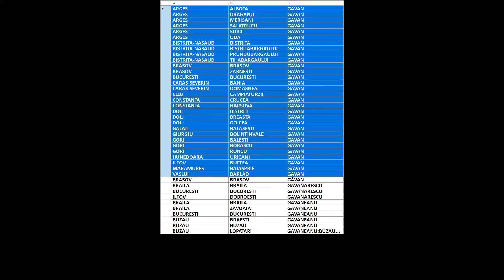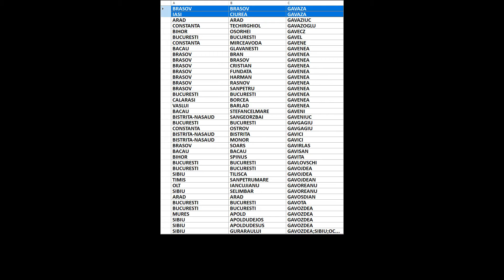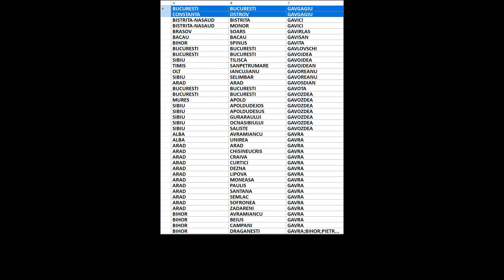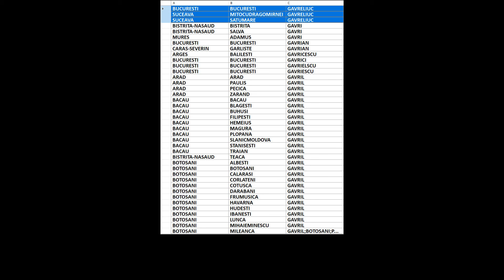Arbore genealogic din ultimii 300 de ani/strămoși din România/Garjitzky-Gavri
00:00:00 Garjitzky
00:00:04 Garjoaba
00:00:08 Garjoara
00:00:12 Garjob
00:00:16 Garjoi
00:00:20 Garju
00:00:24 Garla
00:00:28 Garlaciov
00:00:32 Garlagiu
00:00:36 Garlan
00:00:40 Garlasu
00:00:44 Garlati
00:00:48 Garlea
00:00:52 Garleanu
00:00:56 Garlescu
00:01:00 Garlesteanu
00:01:04 Garliceanu
00:01:08 Garlicel
00:01:12 Garligi
00:01:16 Garliste
00:01:20 Garlitchi
00:01:24 Garloanta
00:01:28 Garloiu
00:01:32 Garlonta
00:01:36 Garmacea
00:01:40 Garmaci
00:01:44 Garmacia
00:01:48 Garmalau
00:01:52 Garmat
00:01:56 Garna
00:02:00 Garnai
00:02:04 Garneata
00:02:08 Garnet
00:02:12 Garnetiu
00:02:16 Garnetu
00:02:20 Garniceanu
00:02:24 Garniciuc
00:02:28 Garnita
00:02:32 Garoafa
00:02:36 Garobtzov
00:02:40 Garofa
00:02:44 Garofalide
00:02:48 Garofeanu
00:02:52 Garofide
00:02:56 Garofil
00:03:00 Garoi
00:03:04 Garoiu
00:03:08 Garolea
00:03:12 Garonfil
00:03:16 Garoschy
00:03:20 Garoseanu
00:03:24 Garovat
00:03:28 Garsi
00:03:32 Garsinschi
00:03:36 Garstea
00:03:40 Gartan
00:03:44 Gartanea
00:03:48 Gartea
00:03:52 Garteala
00:03:56 Gartemberg
00:04:00 Gartenberg
00:04:04 Gartig
00:04:08 Gartner
00:04:12 Gartofan
00:04:16 Gartoi
00:04:20 Gartoman
00:04:24 Gartonea
00:04:28 Gartonia
00:04:32 Gartu
00:04:36 Gârţu
00:04:40 Garu
00:04:44 Garulli
00:04:48 Garvan
00:04:52 Garvaneanu
00:04:56 Garvasuc
00:05:00 Garvey
00:05:04 Gary
00:05:08 Garz
00:05:12 Garzo
00:05:16 Garzon
00:05:20 Garzu
00:05:24 Gas
00:05:28 Gasa
00:05:32 Gasan
00:05:36 Gasca
00:05:40 Gascan
00:05:44 Gasch
00:05:48 Gascher
00:05:52 Gaschler
00:05:56 Gasco
00:06:00 Gascu
00:06:04 Gasculescu
00:06:08 Gasdoiu
00:06:12 Gasea
00:06:16 Gasemaer
00:06:20 Gasfan
00:06:24 Gasinschi
00:06:28 Gasit
00:06:32 Gasko
00:06:36 Gasler
00:06:40 Gasmaer
00:06:44 Gasman
00:06:48 Gasnac
00:06:52 Gasnas
00:06:56 Gasnea
00:07:00 Gasner
00:07:04 Gaspal
00:07:08 Gaspar
00:07:12 Gasparel
00:07:16 Gasparesc
00:07:20 Gasparic
00:07:24 Gasparik
00:07:28 Gasparovici
00:07:32 Gasparpopa
00:07:36 Gasparsirb
00:07:40 Gasper
00:07:44 Gaspor
00:07:48 Gasser
00:07:52 Gassner
00:07:56 Gastescu
00:08:00 Gaston
00:08:04 Gastone
00:08:08 Gastro
00:08:12 Gasz
00:08:16 Gasza
00:08:20 Gaszi
00:08:24 Gasznar
00:08:28 Gaszpar
00:08:32 Gaszpor
00:08:36 Gat
00:08:40 Gata
00:08:44 Gatai
00:08:48 Gataiantu
00:08:52 Gatajel
00:08:56 Gatalan
00:09:00 Gatan
00:09:04 Gataonu
00:09:08 Gatchi
00:09:12 Gatchii
00:09:16 Gatco
00:09:20 Gate
00:09:24 Gatea
00:09:28 Gatei
00:09:32 Gateiu
00:09:36 Gatej
00:09:40 Gatejan
00:09:44 Gatejanu
00:09:48 Gateje
00:09:52 Gatejeanu
00:09:56 Gatejel
00:10:00 Gatejescu
00:10:04 Gatejoi
00:10:08 Gatejoiu
00:10:12 Gateway
00:10:16 Gati
00:10:20 Gatila
00:10:24 Gatin
00:10:28 Gatina
00:10:32 Gatingher
00:10:36 Gatita
00:10:40 Gatitu
00:10:44 Gatiu
00:10:48 Gatlan
00:10:52 Gatlej
00:10:56 Gatman
00:11:00 Gatoi
00:11:04 Gatto
00:11:08 Gatu
00:11:12 Gatui
00:11:16 Gatulescu
00:11:20 Gatulet
00:11:24 Gaube
00:11:28 Gauc
00:11:32 Gauca
00:11:36 Gaucan
00:11:40 Gauce
00:11:44 Gaucea
00:11:48 Gauceanu
00:11:52 Gaude
00:11:56 Gaudescu
00:12:00 Gaudi
00:12:04 Gaudianu
00:12:08 Gaug
00:12:12 Gauianu
00:12:16 Gaujan
00:12:20 Gaujaneanu
00:12:24 Gaujeneanu
00:12:28 Gaulea
00:12:32 Gauliuc
00:12:36 Gauloiu
00:12:40 Gaur
00:12:44 Gaura
00:12:48 Gauran
00:12:52 Gaure
00:12:56 Gaurean
00:13:00 Gaureanu
00:13:04 Gaurian
00:13:08 Gaurici
00:13:12 Gauroiu
00:13:16 Gaurus
00:13:20 Gausan
00:13:24 Gaust
00:13:28 Gauta
00:13:32 Gauzin
00:13:36 Gav
00:13:40 Gava
00:13:44 Gavaciuc
00:13:48 Gavadia
00:13:52 Gavagina
00:13:56 Gavajan
00:14:00 Gavajdan
00:14:04 Gavala
00:14:08 Gavaler
00:14:12 Gavaliugov
00:14:16 Gavaller
00:14:20 Gavamarescu
00:14:24 Gavan
00:14:28 Găvan
00:14:32 Gavanarescu
00:14:36 Gavaneanu
00:14:40 Gavaneci
00:14:44 Gavanescu
00:14:48 Gavaniuc
00:14:52 Gavanu
00:14:56 Gavarici
00:15:00 Gavarlas
00:15:04 Gavarna
00:15:08 Gavas
00:15:12 Gavasi
00:15:16 Gavat
00:15:20 Gavata
00:15:24 Gavatoiu
00:15:28 Gavaz
00:15:32 Gavaza
00:15:36 Gavaziuc
00:15:40 Gavazoglu
00:15:44 Gavecz
00:15:48 Gavel
00:15:52 Gavene
00:15:56 Gavenea
00:16:00 Gaveni
00:16:04 Gaveniuc
00:16:08 Gavgagiu
00:16:12 Gavici
00:16:16 Gavirlas
00:16:20 Gavisan
00:16:24 Gavita
00:16:28 Gavlovschi
00:16:32 Gavojdea
00:16:36 Gavojdean
00:16:40 Gavoreanu
00:16:44 Gavosdian
00:16:48 Gavota
00:16:52 Gavozdea
00:16:56 Gavra
00:17:00 Gavras
00:17:04 Gavrau
00:17:08 Gavre
00:17:12 Gavrea
00:17:16 Gavrelescu
00:17:20 Gavreliuc
00:17:24 Gavri